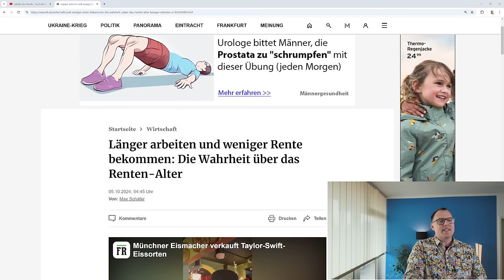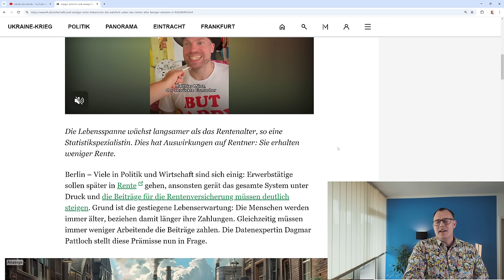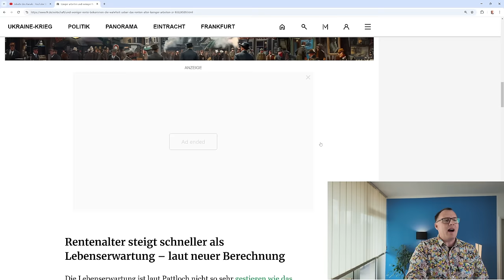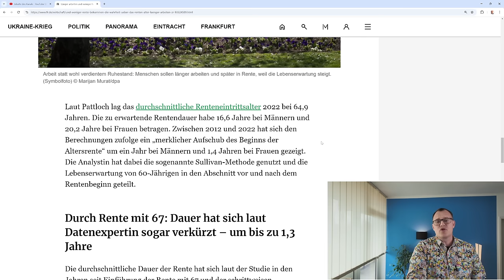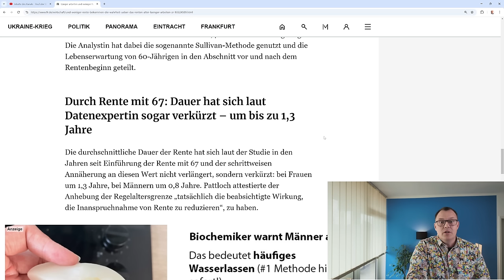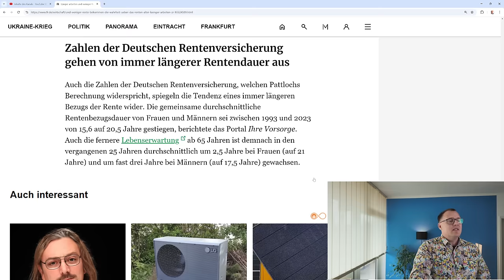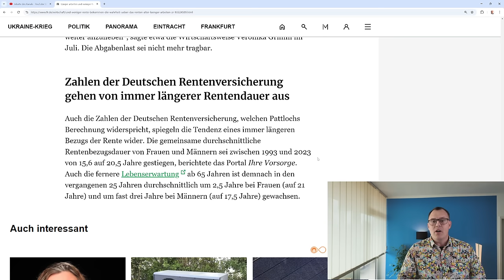Die Wahrheit über das Rentenalter? Wird das Renteneintrittsalter von 67 auf 65 abgesenkt?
Die Online Ausgabe der Frankfurter Rundschau vom 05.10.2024 titelt: "Länger arbeiten und weniger Rente bekommen: Die Wahrheit über das Renten-Alter".
Die Lebenserwartung der Deutschen wächst langsamer als das Rentenalter. So hat es die Statistikspezialistin Frau Dagmar Pattloch in einer Auswertung der Zahlen festgestellt. Dies habe Auswirkungen auf Rentner: Sie erhalten weniger Rente, so Frau Pattloch. Kommt es deshalb zur Absenkung des Renteneintrittsalters von 67 auf 65 oder bleibt es bei den Vorstellungen von teilen der Politik und Wirtschaft, dass das Renteneintrittsalter ab 2031 von 67 auf 69 oder 70 angehoben wird? Wir wissen nur eines: viele Arbeitnehmerinnen und Arbeitnehmer können sich nicht vorstellen bis 65 oder länger zu arbeiten.